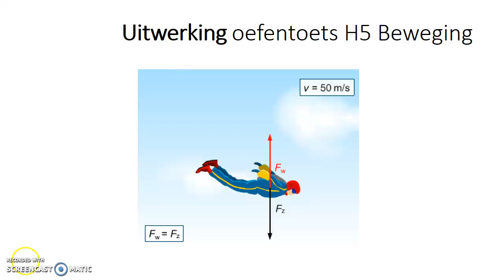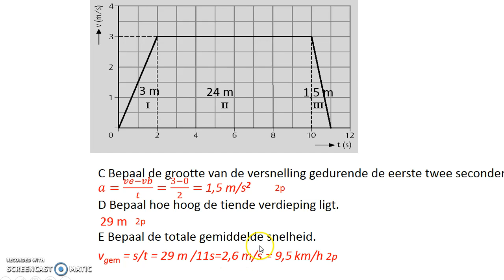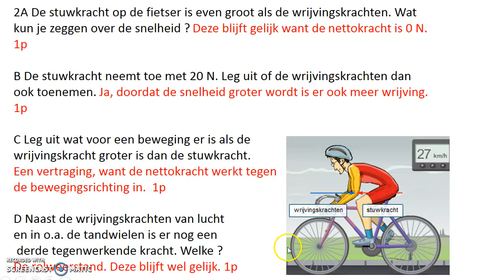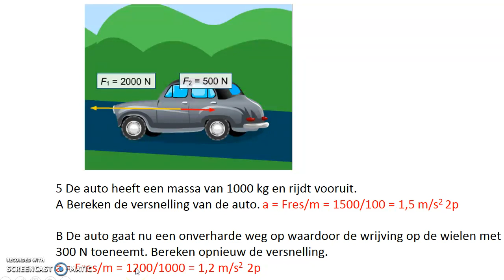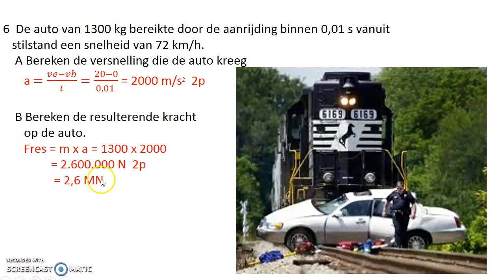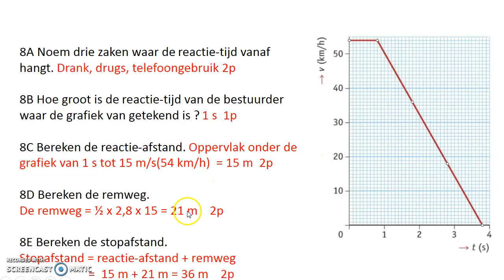Uitwerking oefentoets H5 beweging havo 3